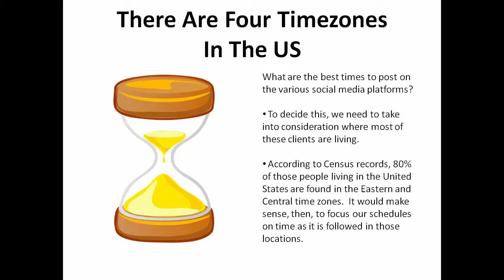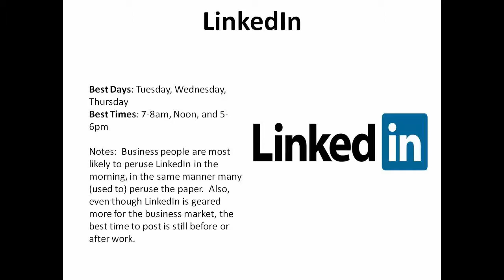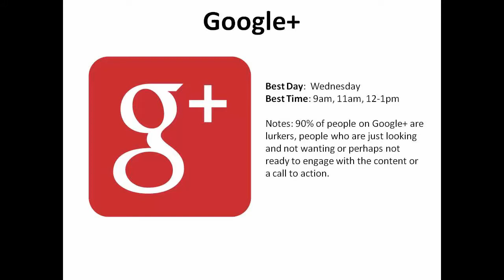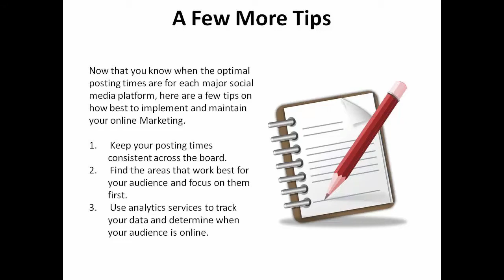Choosing The Best Posting Times For Maximum Engagement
This video presents to the viewer the concept of social media post scheduling. This refers to the best times to post in different social media platforms. The viewer learns each platform’s best specific posting times to maximize engagement with its users
1. Know Your Market.
2. Set and reset goals.
3. Set a budget.
4. Brand yourself.
5. Search engine optimization.